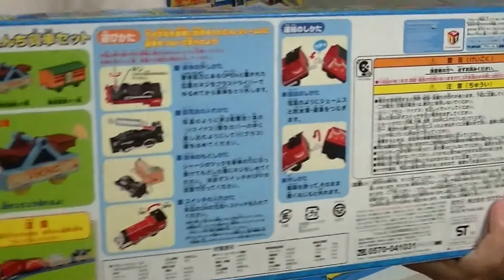【Niños Canción】 - Mr. Turtle - Thomas & Friends Amusement freight car set and James 02880 es